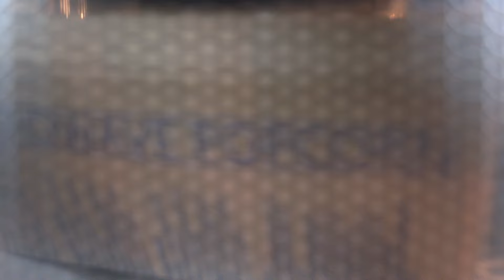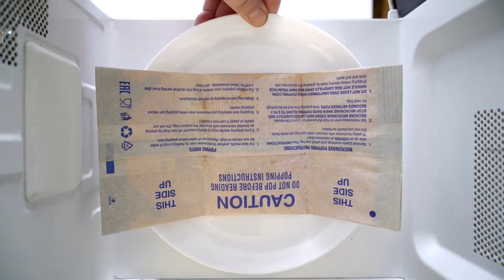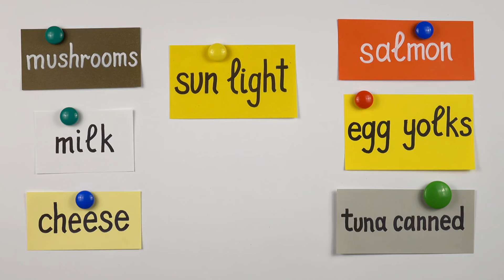Over Age 50? AVOID These 10 Foods to PROTECT Your Memory!